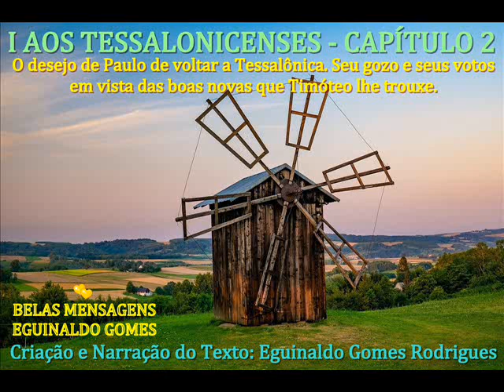I AOS TESSALONICENSES - CAPÍTULO 2 - DESEJO DE PAULO DE VOLTAR A TESSALÔNICA- PALAVRA DE DEUS